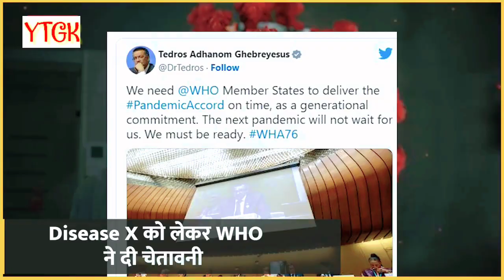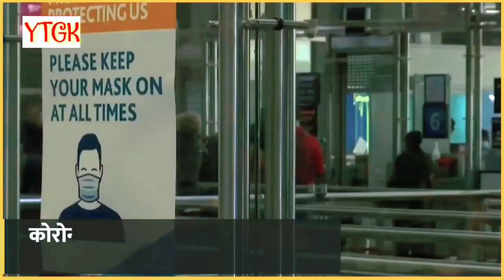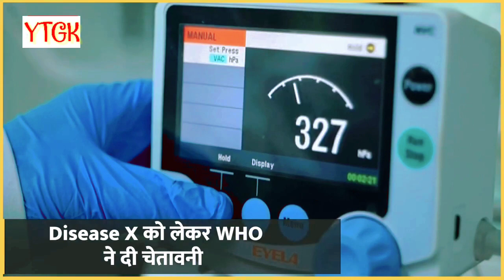आ गया करोना का बाप | Aagaya Corona Ka Baap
आ गया करोना का बाप | Aagaya Corona Ka Baap coronavirus @YoutubeGeneralKnowledge